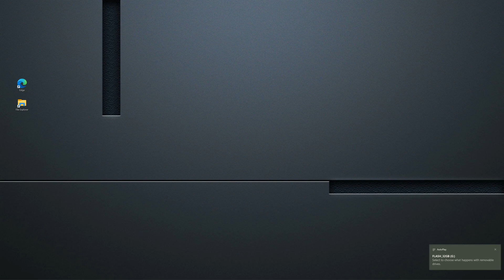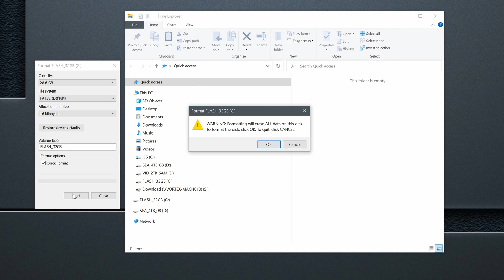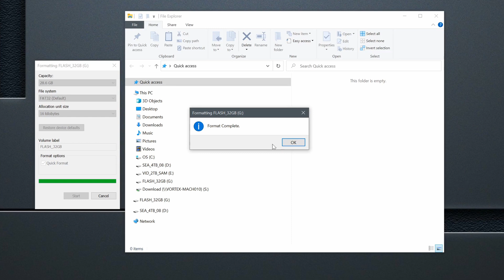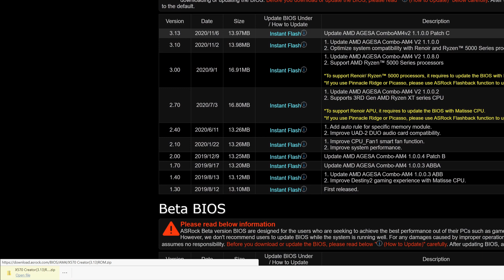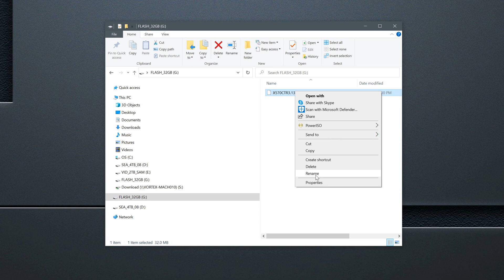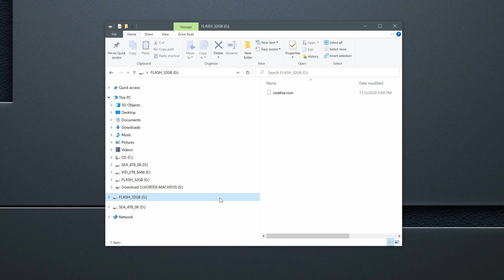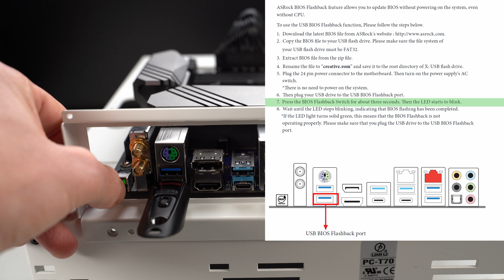ASRock X570 Creator - How to update BIOS without a CPU to enable support for AMD Ryzen 5000 CPUs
This tutorial shows how to update the BIOS on ASRock X570 Creator motherboard from a flash drive without a CPU installed to support AMD Ryzen 5000 CPUs. Many motherboards will not come from the factory with the latest version of BIOS which supports these new CPUs. The only option how to update their BIOS would be using older Ryzen 3000 series CPUs in combination with the old BIOS (the one they were shipped with) using their standard update function in the BIOS and having CPU cooler, GPU, RAM, monitor, mouse and other power cables connected to the motherboard and watching whole BIOS update process on the monitor. Using "Flashback button" function solves this problem - it is quick and efficient.

Flash drive used in the video:
SanDisk 32GB Ultra USB 3.0 Flash Drive

Update - 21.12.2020 - updated to a new BIOS v3.30 - I noticed better single core CPU boost running AIDA64 - "CPU Queen" test and slightly better result in "FP64 RayTrace" test - something changed for better ;)  Will do more testing later. BIOS v3.13 was removed from the website.

WARNING!
It may happen that your motherboard (other than ASRock X570 Creator) doesn´t come with a “Flashback button” function. So first check your motherboard´s manual if it has it before attempting to perform BIOS update this way. If it does have it, you´ll have to download the BIOS from your motherboard manufacturer´s website, extract it to a flash drive and potentially rename it (based on what your manual says) to a different file name than what was shown in this video. Only the process of formatting your flash drive to FAT32 file system remains identical.

SOLUTION
In case your motherboard doesn´t have BIOS "Flashback button" function and your version of preinstalled BIOS doesn´t support Ryzen 5000 CPUs and you don´t have any other CPU than your new Ryzen 5000 at your disposal - YOU´LL NEED TO BORROW AN OLDER CPU (Ryzen 2000/Ryzen 3000) and do a standard BIOS update with all components (GPU, RAM, CPU power cables, CPU cooler, keyboard, mouse) connected to the motherboard and watch the whole update process on your monitor. The update process takes a few minutes. But because you have to install and connect all these components make sure you borrow the CPU for at least one hour to be able to do it comfortably without a rush. Then you´ll return back the borrowed CPU and live happily ever after ;)

To see detailed description of features of ASRock X570 Creator motherboard, see my " Unboxing & Complete features description" video

Video content - chapters:

0:00 - Intro
0:34 - What you´ll need for CPU-less BIOS update
0:52 - Which version of BIOS does your motherboard have?
1:21 - Preparation of the flash drive for BIOS update
3:14 - Dowloading BIOS for AMD Ryzen 5000 CPUs support
4:52 - Extracting the BIOS to root directory on the flash drive
5:39 - Renaming the dowloaded BIOS file to "creative.rom" file name
6:42 - Plugging main ATX cable with 24pin connector to the MB
7:04 - Plugging powercord to the power supply and turning it "ON"
7:23 - Plugging flash drive with BIOS to "USB BIOS Flashback port" and flashing new BIOS
8:01 - Removing flash drive from "USB BIOS Flashback port"
8:09 - Outro - including additional info